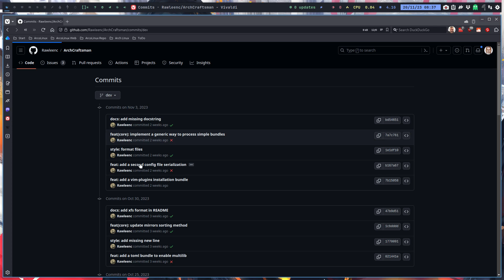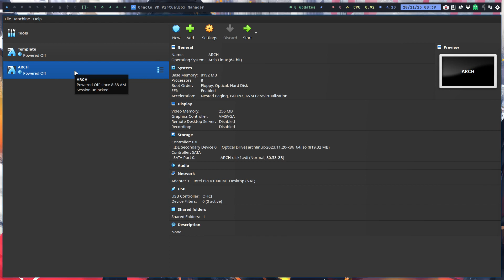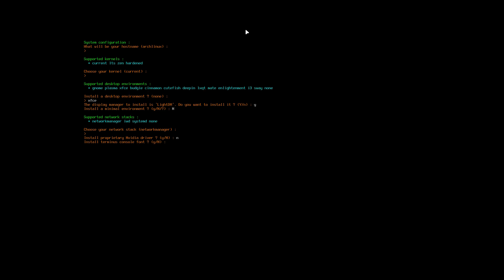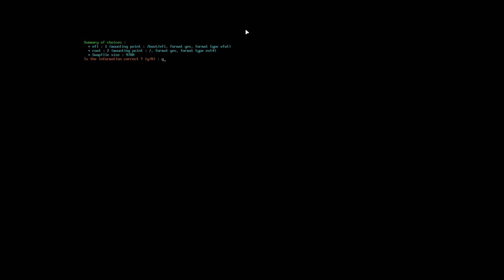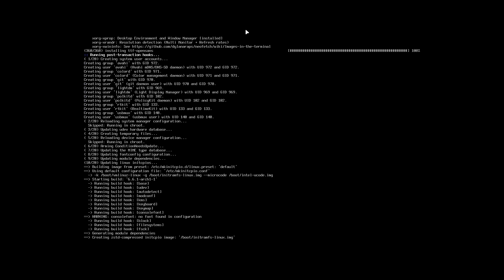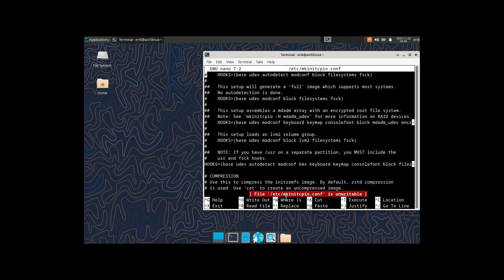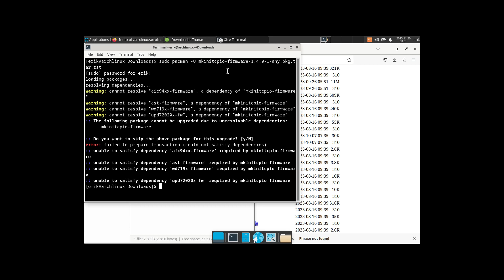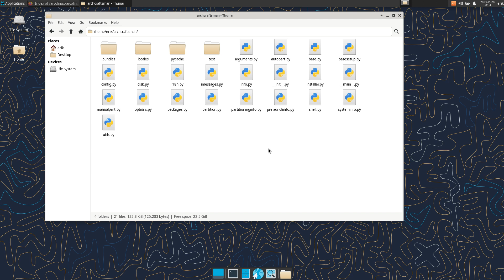ArcoLinux : 3674 Install Arch Linux via ArchCraftsman scripts